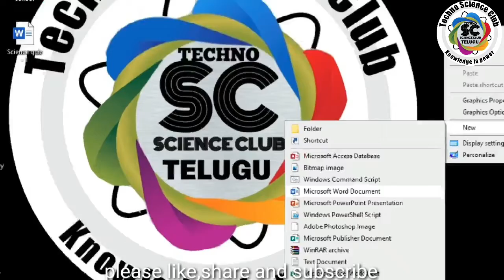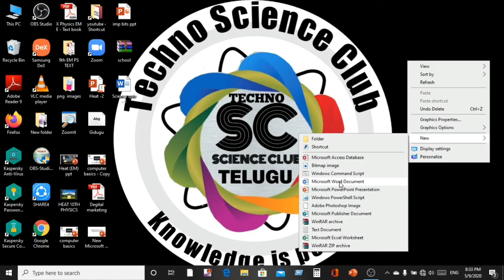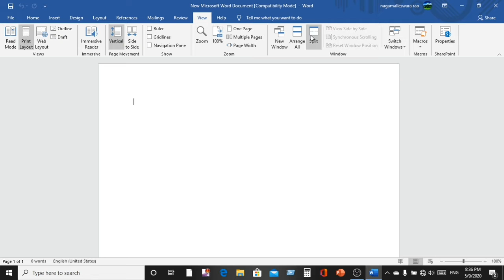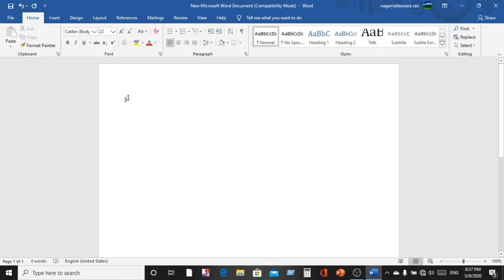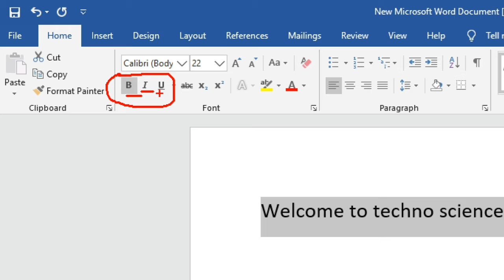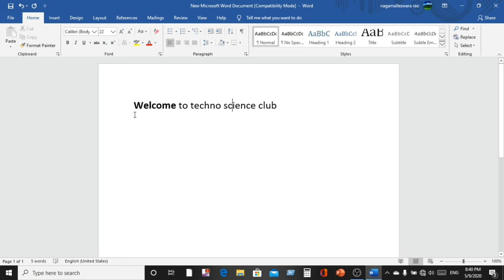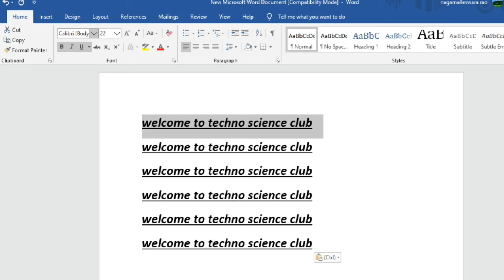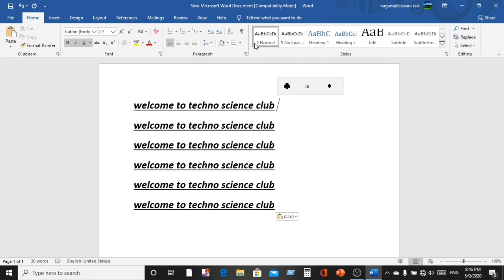Free computer tutorials - 3 | MS WORD - PART 1